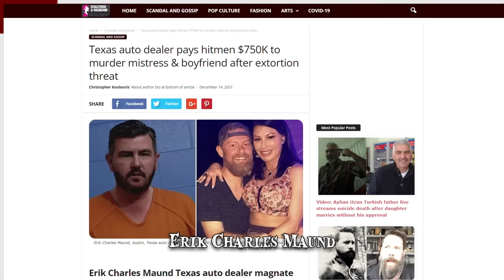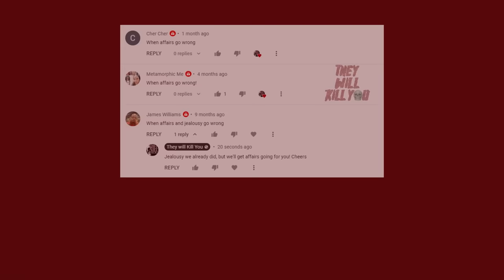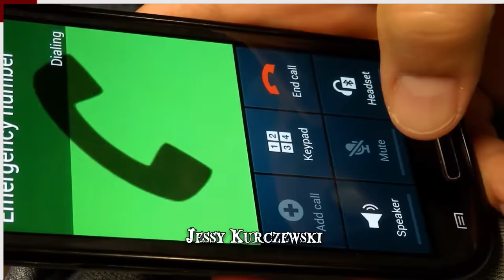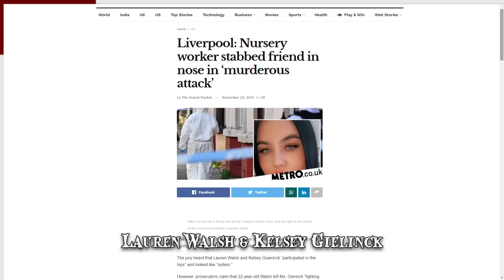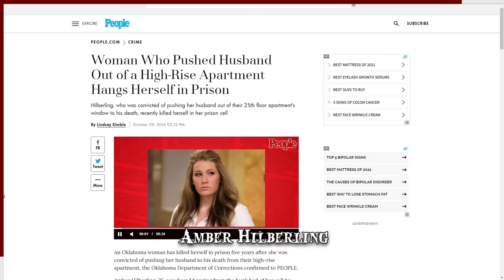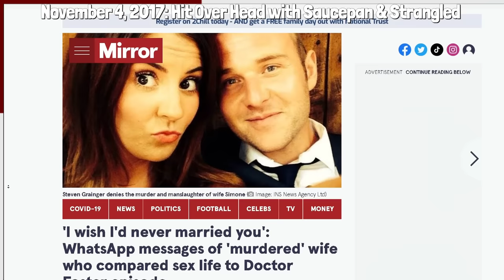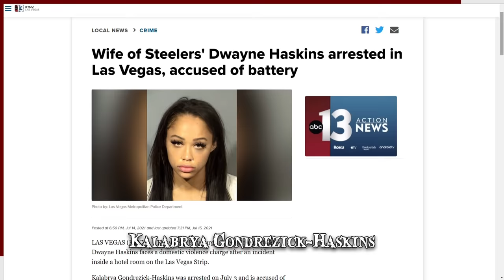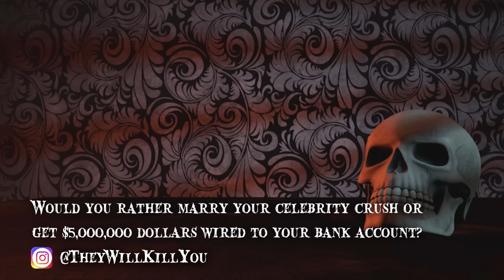When the Most Toxic Relationships Go Wrong | Archive 3